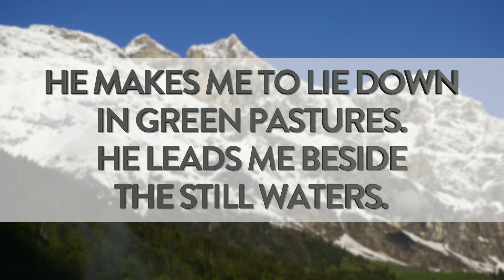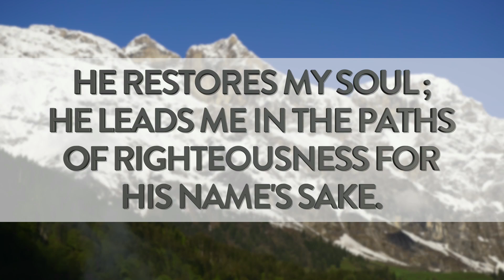Psalm 23 Children's Devotional - Episode 3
From January 15 through February 19, 2017, Pastor Mark will preach a series on Peace in a Pressured World, based on Psalm 23. For these six weeks Creek Kids will be participating in a parallel study of Psalm 23. It is our hope that this coordinated study will provide opportunities for families to learn and grow together.  To that end, we invite you to use the resources provided here.

Our goal for Creek Kids is that the children would be able to memorize Psalm 23 by the end of the series. We are all learning a song with the words of the psalm.

Each week, Creek Kids from age 3 through 5th grade will watch a video with the adventures of the Swiss maiden Adelheid and her “sheep”, Lucille. Every Sunday a new video will be shown and then linked to this page so you and your family may watch together.